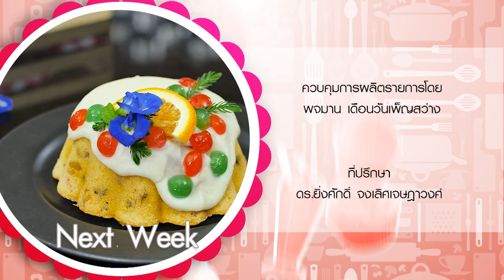รายการ "อดเปรี้ยวกินหวาน" เมนู "Orange Cookies" สูตรเด็ด อ.นานา & อ.เม I EP 98 [ 3/3 ]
Orange Cookies (คุกกี้ส้ม) สูตรนี้การันตีความอร่อยจาก อ.เม และ อ.นานา เลยคร่ะ เพราะหอมกลิ่นส้ม และที่สำคัญรสชาติไม่เหมือนใคร รับรองว่าติดใจแน่นอนคร่ะ

▲Line @yingsakfood